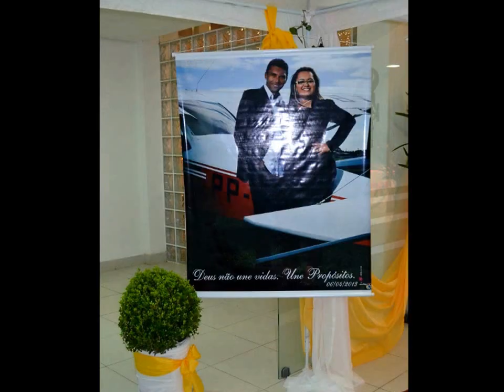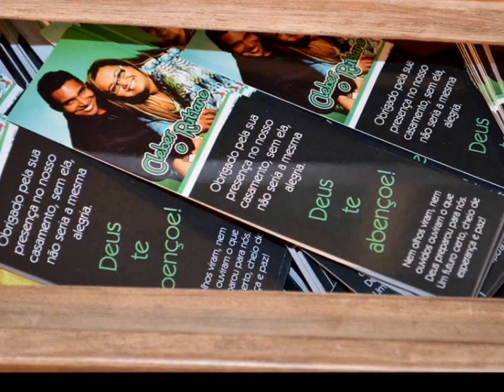RUTIANE E CLEBER - FOTOS ENSAIO E CASAMENTO